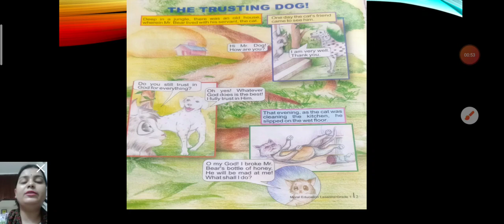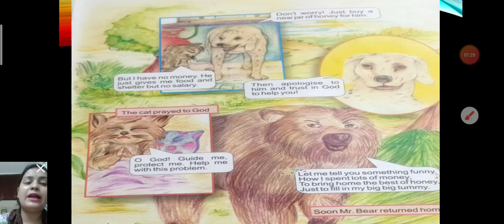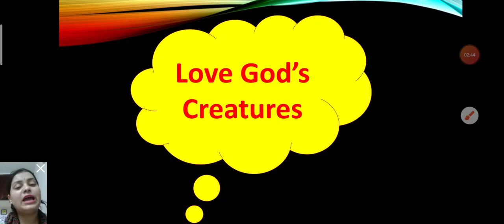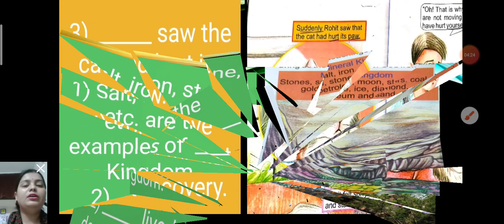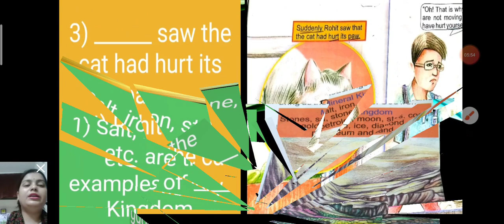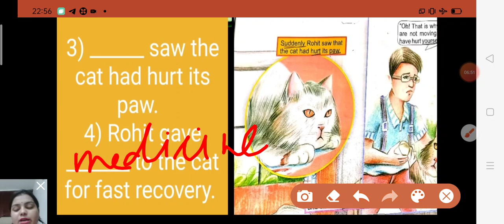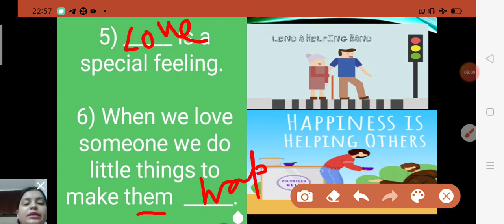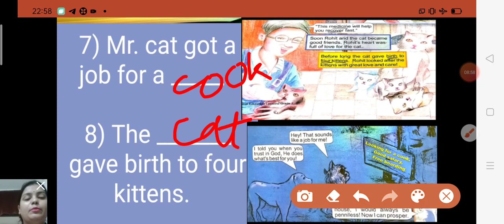5 July 2021(2)